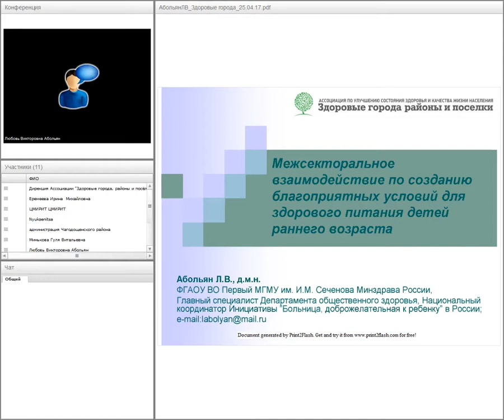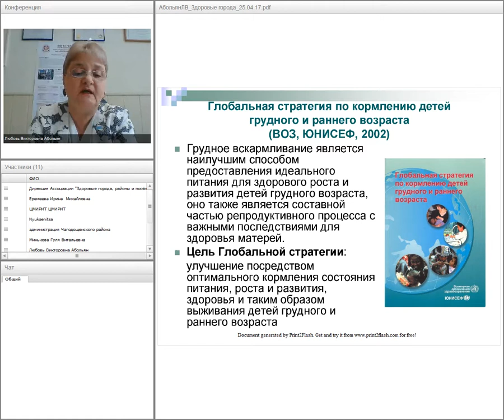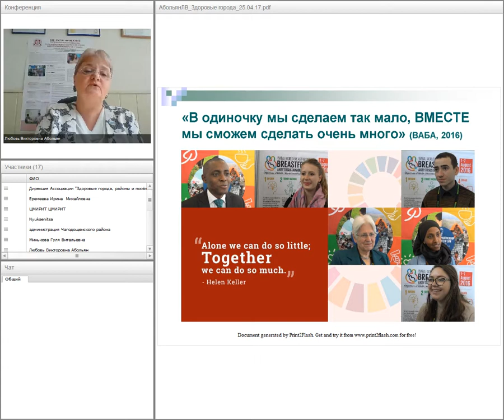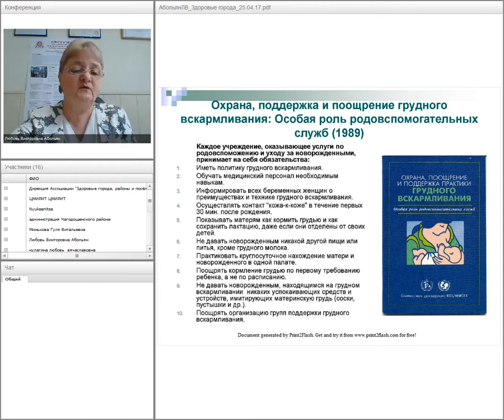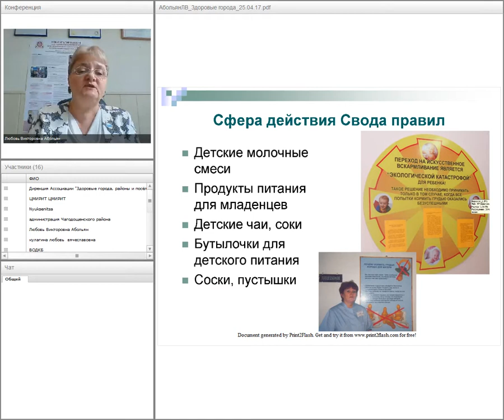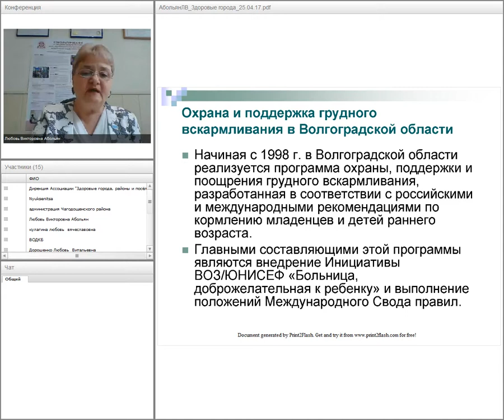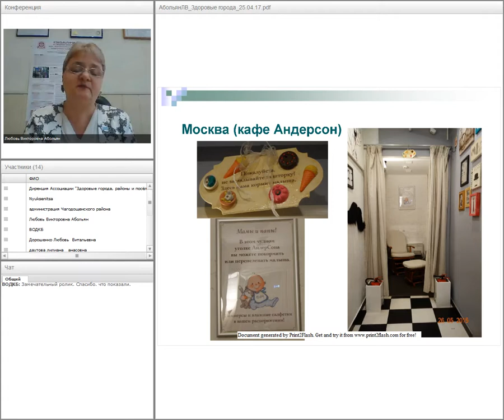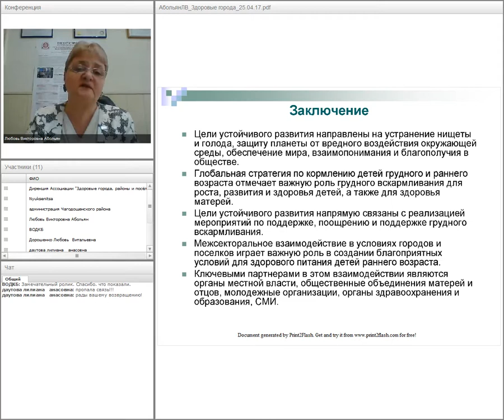Вебинар 25 04 2017